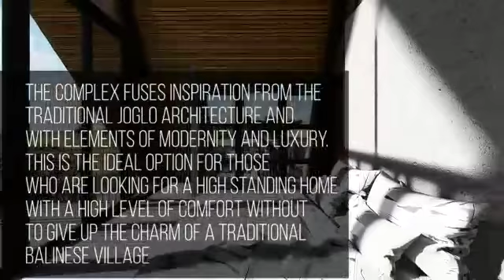A Charming Seaside Villa next to Canggu